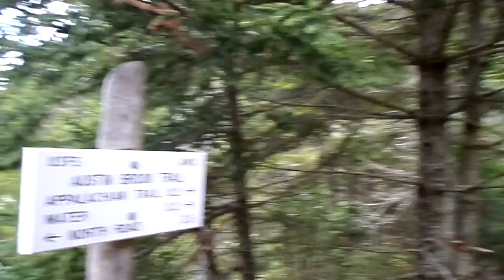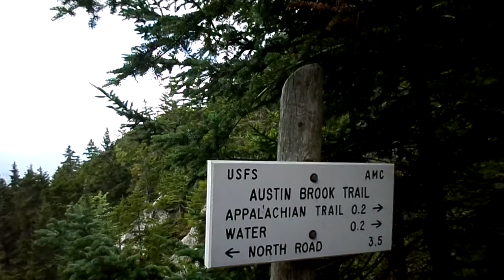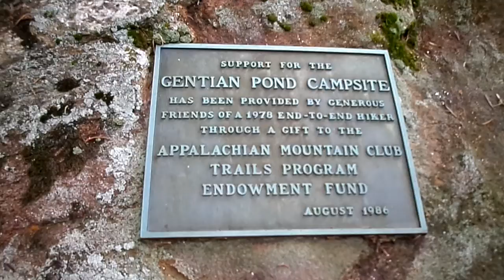0101 maine places austin brook trail pt 6